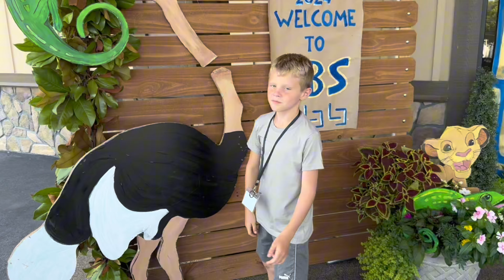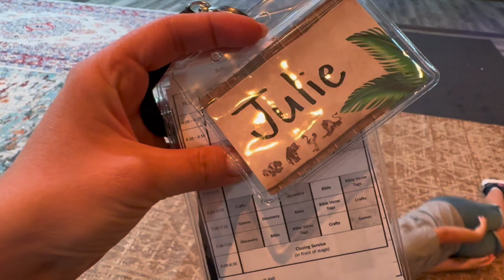VBS starting | Josh’s birthday | Decor prep | June Vlog 2024